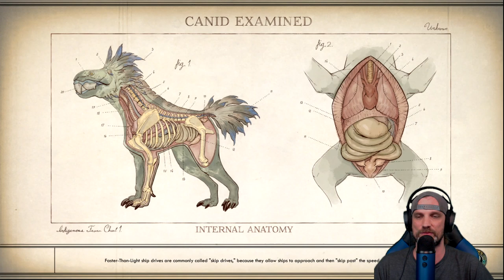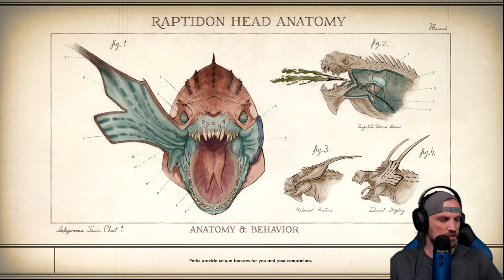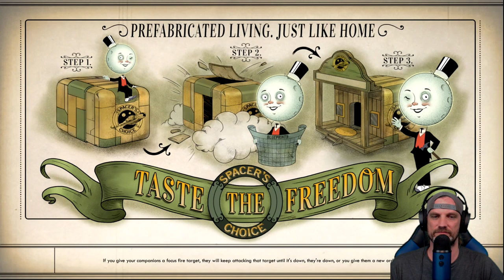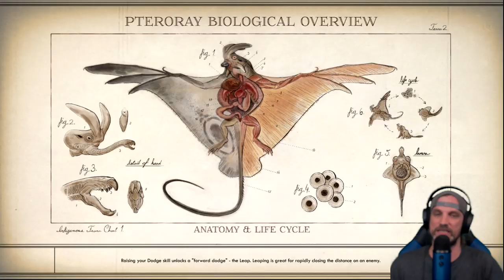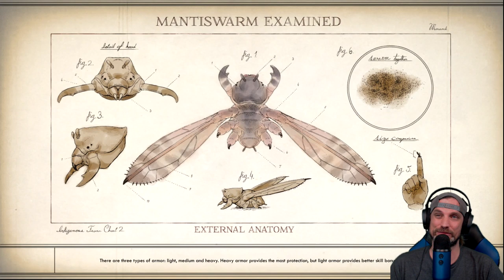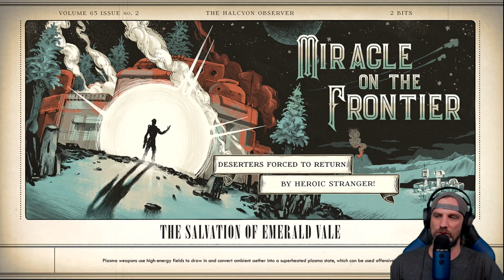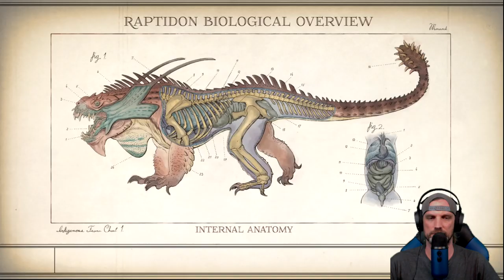THE OUTER WORLDS Walkthrough Gameplay (LIVE STREAM)